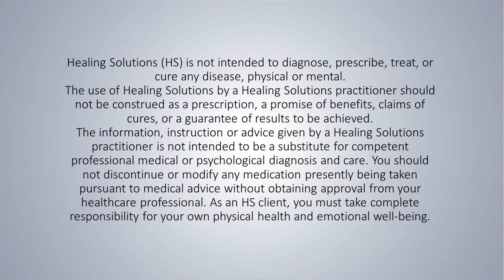How to Test your Water Supply Using Healing Solutions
Master HS Practitioner Sarah Westerway explains the importance of good quality water, and how Healing Solutions can test your water supply.

Healing Solutions (HS) is an energy healing system that rapidly uncovers a person’s blocks to healing from any physical, emotional, relational, mental or spiritual issue and puts the body into a profound healing state, as intended for the body. Our practitioners have a combined 212 years of experience as healers resulting in thousands of changed lives around the world.